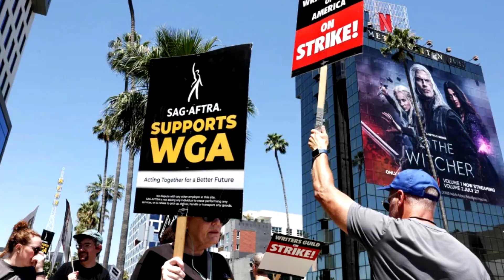Aquaman and the Lost Kingdom Trailer Review: DC's Last Hope For A Comeback? 🌊🔱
Welcome to our in-depth analysis of the Aquaman and the Lost Kingdom Trailer! In this video, we'll be diving deep into the world of Aquaman 2, exploring the latest Aquaman 2 trailer, and discussing what we can expect from Aquaman and the Lost Kingdom. We'll also be taking a closer look at the Aquaman 2 teaser and the exciting new Aquaman and the Lost Kingdom trailer. With the release of Aquaman 2 trailer 2023, fans are eager to see what's in store for our favorite underwater hero. So, join us as we break down the Aquaman 2 trailer and share our thoughts on the future of the DC universe.

Don't miss out on this exciting discussion about the Aquaman And The Lost Kingdom Trailer and the future of the DC Studios.